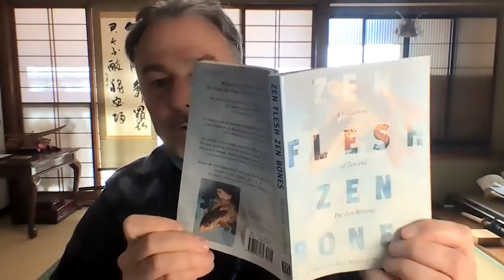2 Discovering the footprints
2  Discovering the footprints

This is the second of ten videos exploring The Ten Ox Herding Pictures of Zen, drawing on the picture poems originally conceived in the 12th Century by a Zen Priest named Kakuan, and brilliantly rendered in the book Zen Flesh Zen Bones, compiled by Paul Reps and Nyogen Senzaki, and published by Tuttle Publishing.

2021 being the Year of the Ox on the Japanese Calendar, I take this opportunity to introduce each of the picture poems in the Ten Ox Herding Pictures, reading the poem and giving my own interpretation on how it relates to Self-Discovery and Self-Mastery.